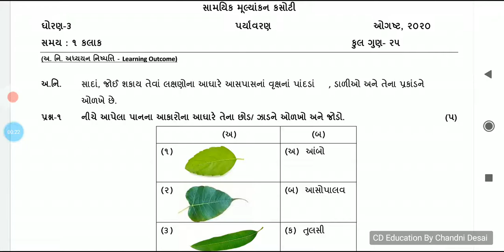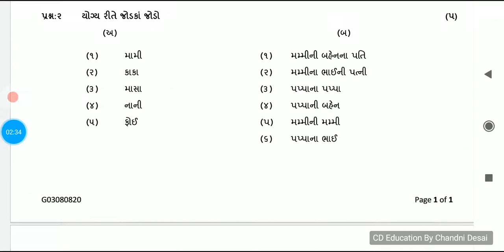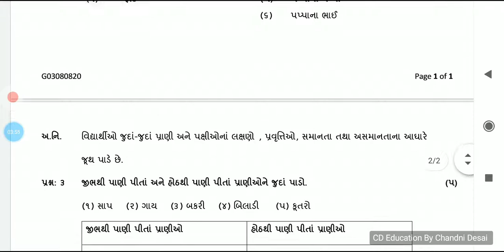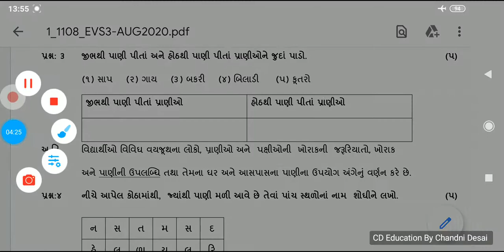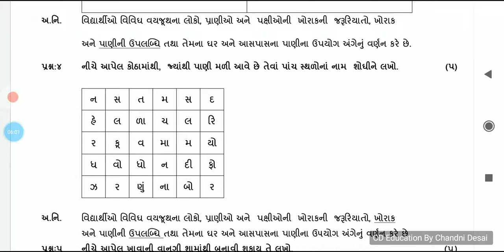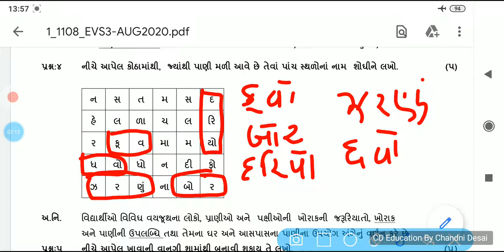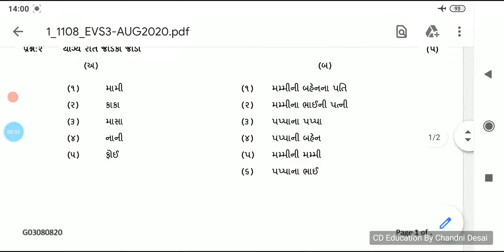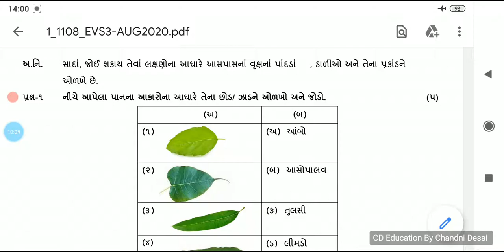ધોરણ-3 પર્યાવરણ એકમ કસોટી ધોરણ3 પર્યાવરણ એકમકસોટી પર્યાવરણધોરણ3 @CDEducation